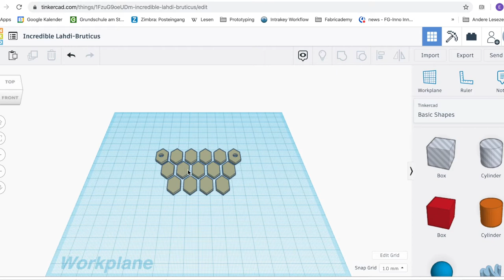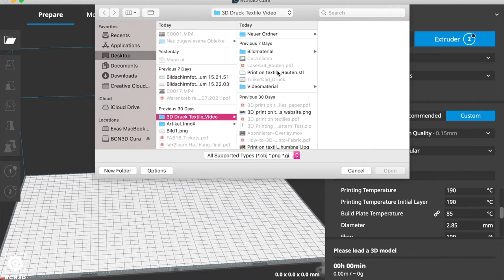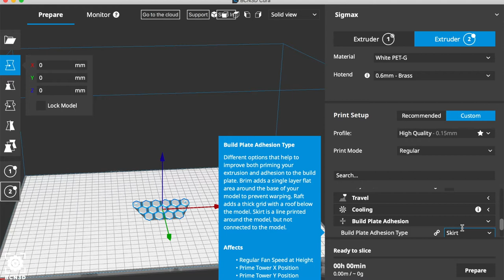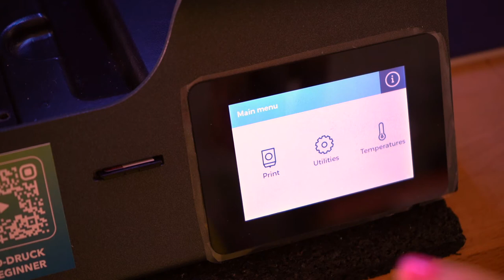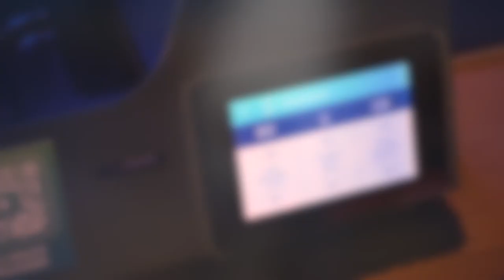[ViNN:Lab] " 3D-Druck auf Textilien " - Workshop@home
Im Workshop zeigen wir euch, wie mit einem FDM 3D-Drucker direkt auf Textilien gedruckt werden kann. Nach einem kurzen Überblick zur Beschaffenheit und Herstellung verschiedener Stoffe und den materialtypischen Eigenschaften, zeigen wir euch wie eine Datei für den Druck vorbereitet wird, was zu berücksichtigen ist und welche Materialien sich besonders gut eignen, um sie im 3D-Drucker bedrucken zu lassen.